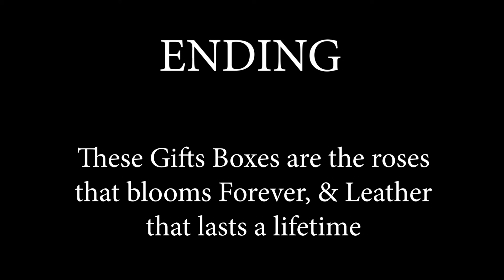Extreme Leather Collaborations With Acer Flora